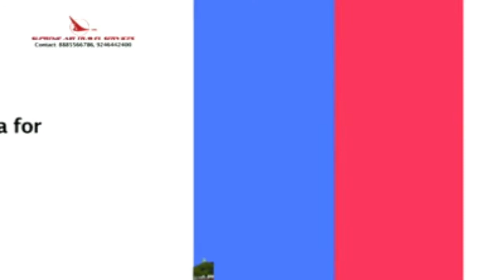kalapathar police ne zarda banane wale Godon pe kiya dhawa |NTTV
kalapathar police station hudood me kalapathar police ne zarda banane wale Godon pe kiya dhawa...

Kalapathar inspector  S.sudrshan ki zere nigrani me kalapathar crime team ne Bilal nagar indra nagar me Ek nakhli zarde banane wale Godown pe kalapathar police ne raid karte huwe 5 afraad ko hirasat me liya aur nakli zarda banane wali machine aur bhari miqdar me zarda seized karte huwe ek case darj kar liya aur food  department k hawale kar diya.